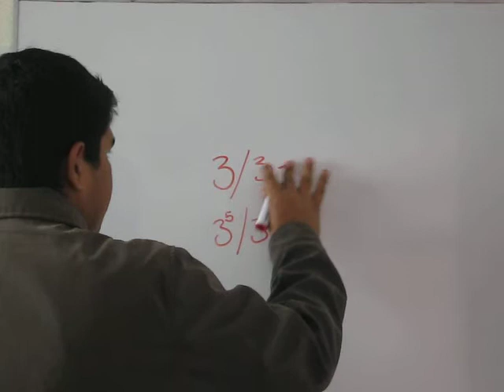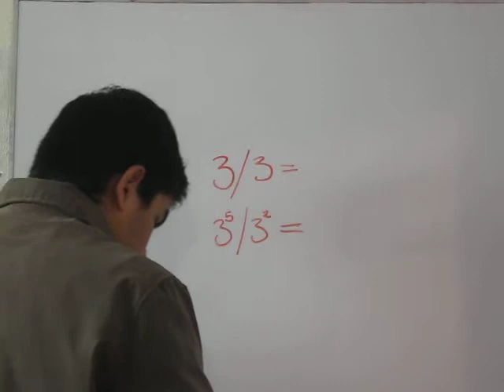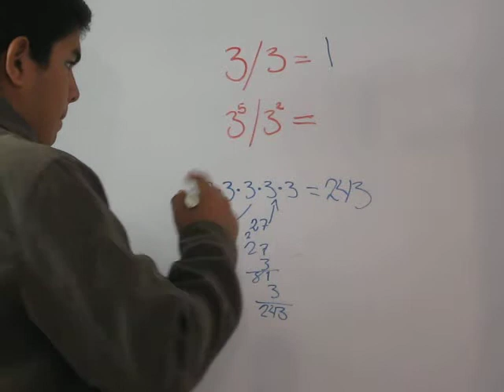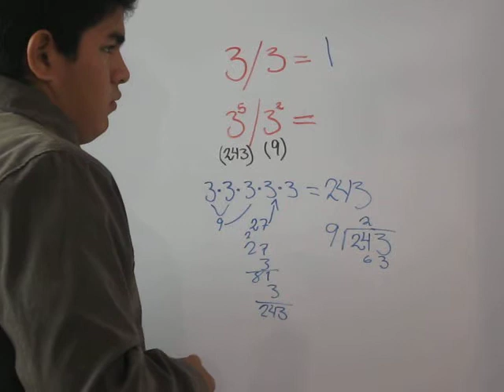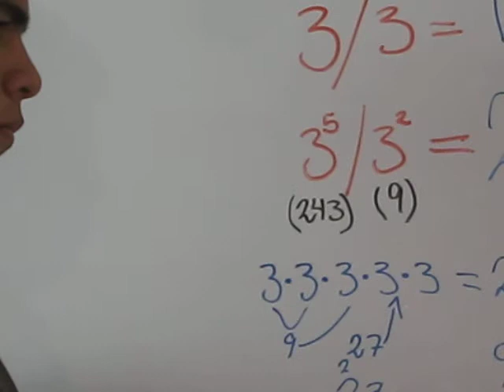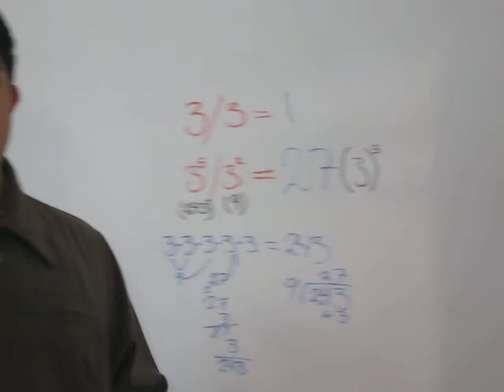Mate prepa en general 105